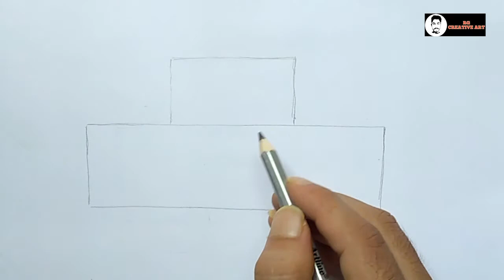car drawing||car drawing easy || car drawing for kids||Car drawing video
car drawing
car drawing for beginners

Hlw. 🙏 Dear friends and viewers.

This is an interesting  video..today I am posting a oil pastel car  Drawing video
Dom's colour pencil
Metirials:- cartige  paper, Dom's oil pastel

Domos super soft colour pencil

Art by - Riju Ghosh